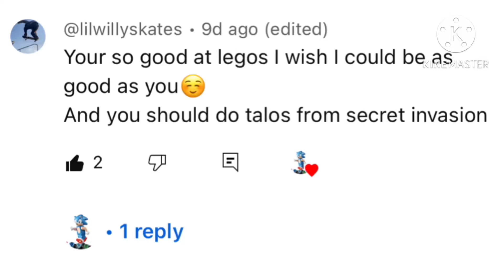How To Make Lego Talos From Secret Invasion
In this video I show you how to make a custom Lego Talos minifigure from Secret Invasion!